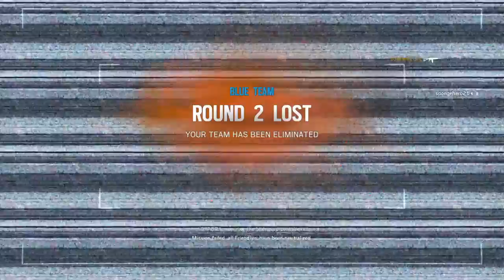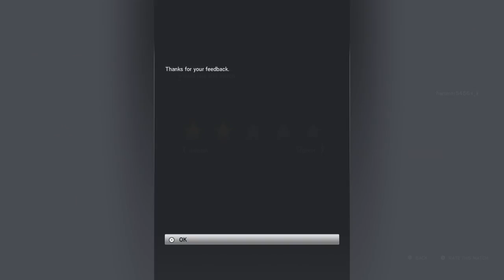Tom Clancy's Rainbow Six® Siege: Found Some Mates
Hey that's pretty good.